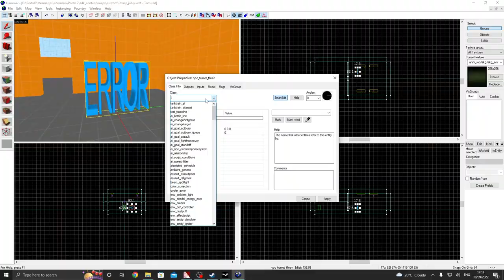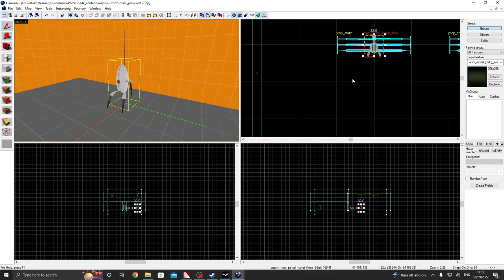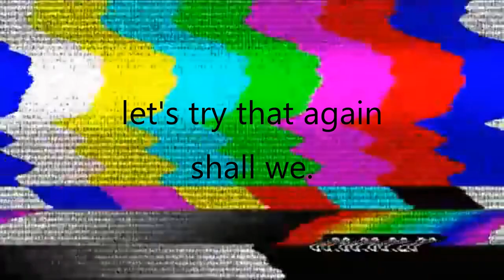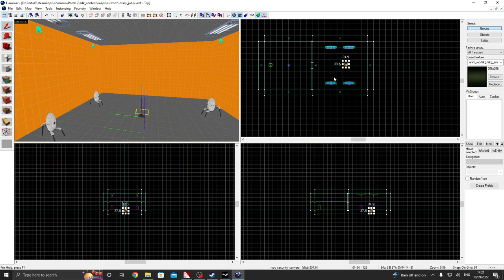How to Make Portal 2 Maps - Ep9: Turrets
96 Cruisin - Lucy in Disguise